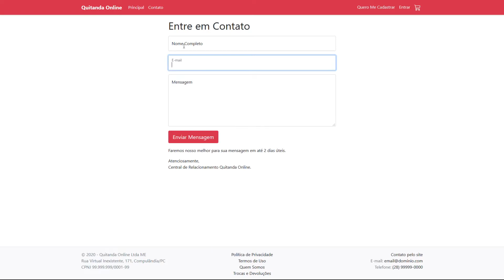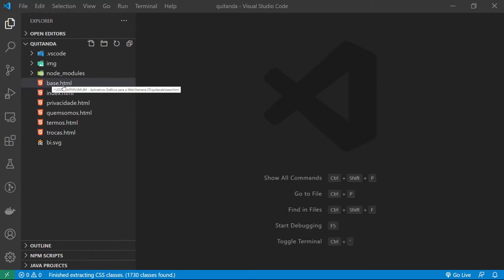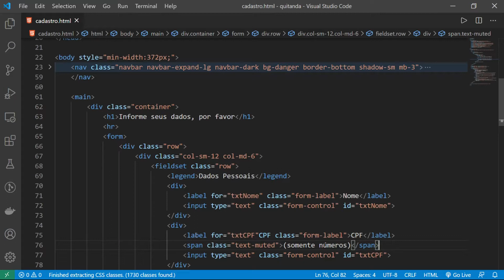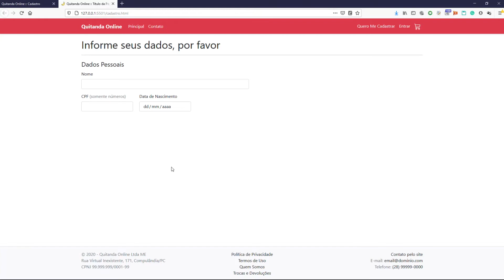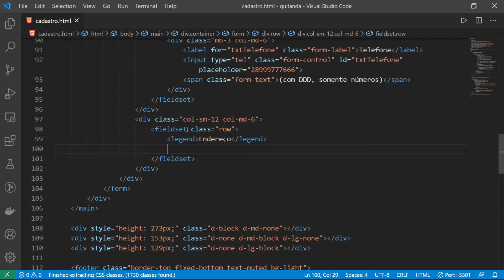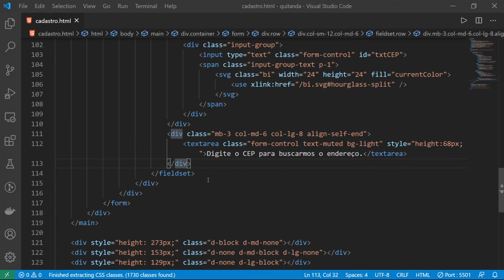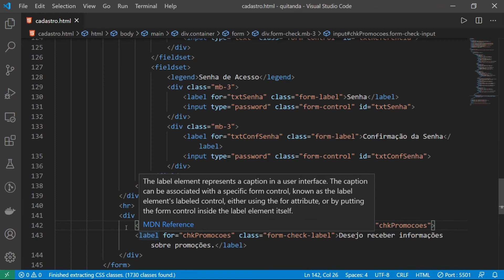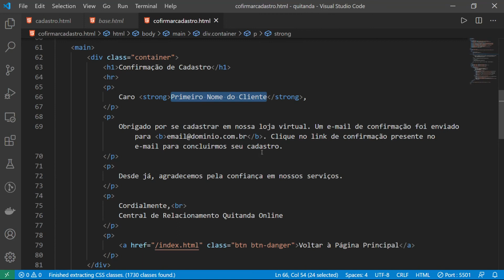Loja Virtual Responsiva com Bootstrap 5 :: Aula 05 :: Página de Cadastro de Cliente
Olá! Bem-vindo ao meu canal!

Este vídeo é parte de uma série onde criarei um template de loja virtual do zero utilizando o framework Bootstrap 5. Neste vídeo eu mostro como criar a página de cadastro de clientes, que é um formulário com vários campos, e a página de confirmação de cadastro, que consiste apenas de um texto informativo.

Não se esqueça de curtir o vídeo se ele foi útil para você. Só assim o canal vai evoluir. Para críticas e sugestões, use os comentários. Eu leio todos eles!

Bons estudos e boa programação!